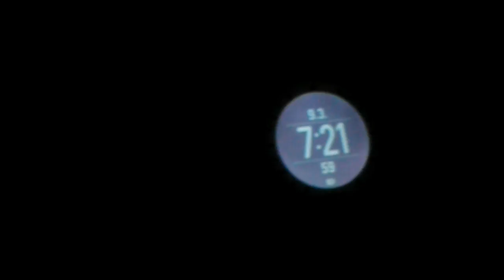Suasana Gerhana (Totaly Eclips) matahari total 2016 di palembang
Lokasi pengambilan video di pusri Palembang.. sayangnya cuaca mendung, jadi ga keliatan banget.. proses gerhana nya